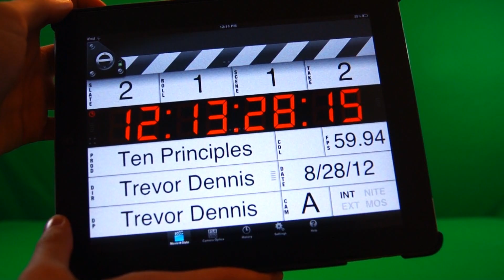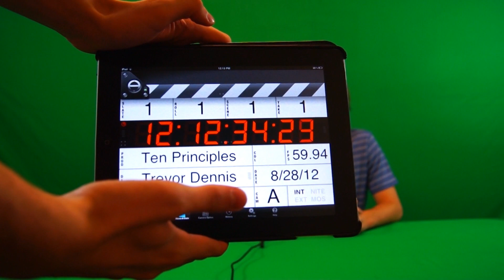TEN PRINCIPLES OF ECONOMICS NEWS REPORT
My class had to do a video project in AP Economics having to do with the ten principles of Economics.